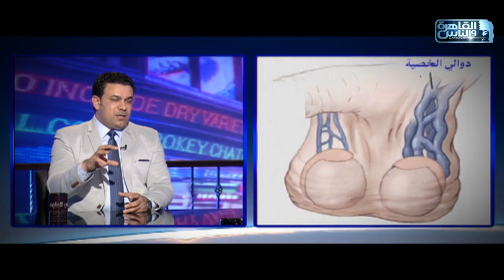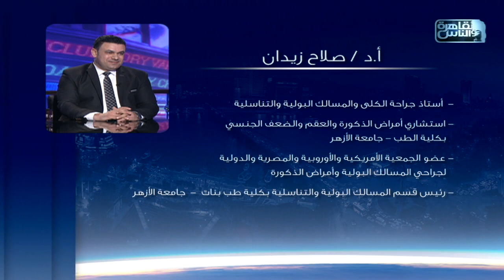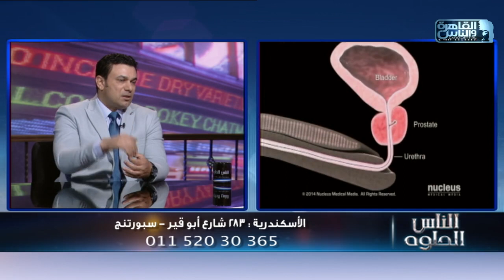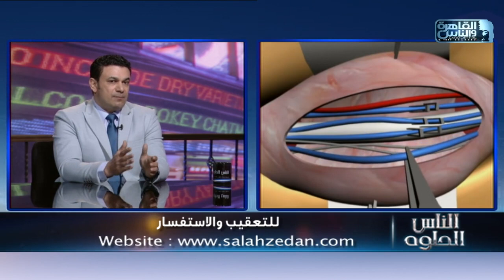الناس الحلوة | امراض البروستاتا وعلاقتها بالضعف الجنسي وطرق العلاج مع دكتور صلاح زيدان